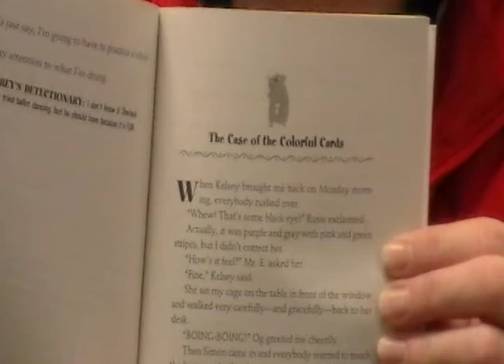Chapter 7 - JSASD One School/One Book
Jersey Shore Area School District - One School/One Book - Chapter 7